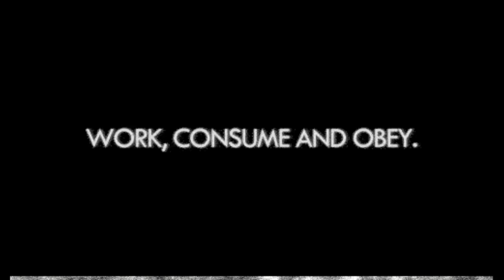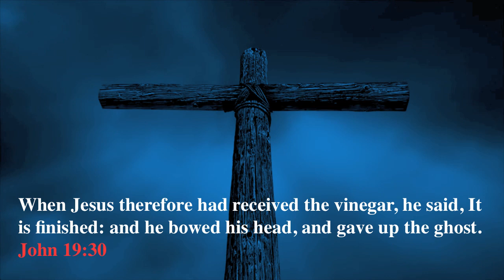G.X.T " RIGHT NOW " Official Music Video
Kingdom Wear LLC Presents: G.X.T's  " RIGHT NOW " MUSIC VIDEO